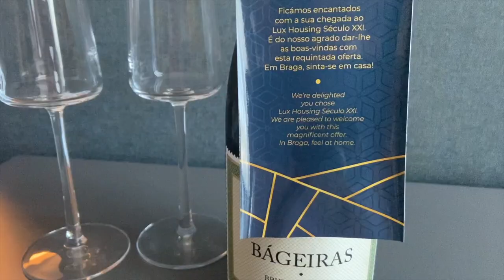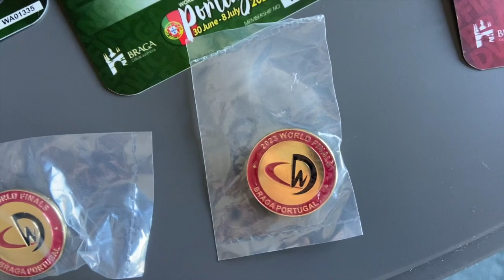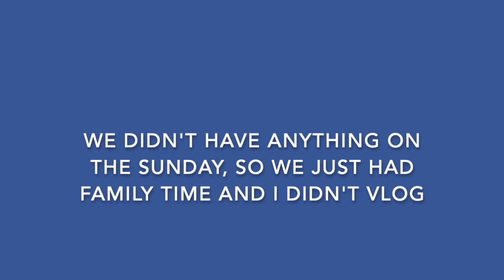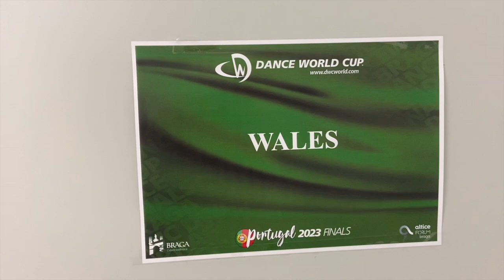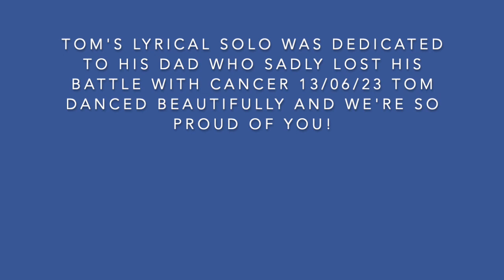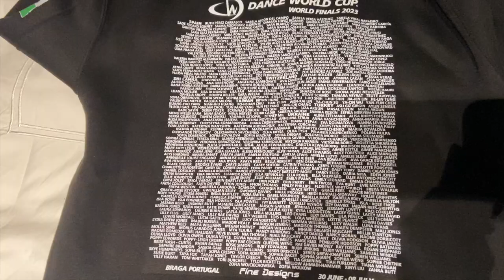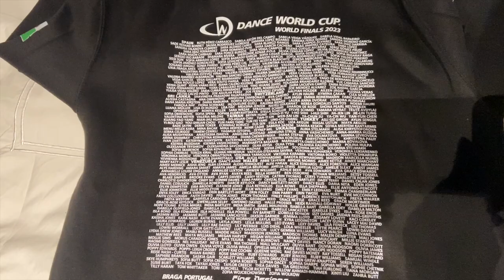Dance World Cup Vlog 2023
Performing Arts Academy Wales

Team Wales at the Dance World Cup 2023 in Portugal
Friday 30th June - Saturday 8th July 2023

Hope you all enjoy following us around at the DWC 2023!
Let us know any other videos you'd like us to do.

Facebook: Performing Arts Academy Wales